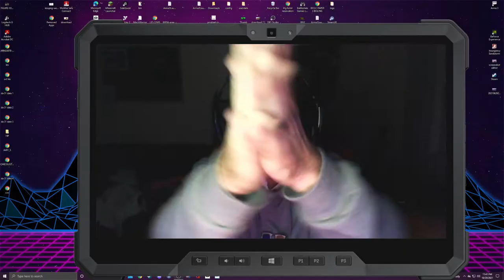Arma 3 Contact DLC Let's Play Part: 4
Finally, we shoot someone. And not Russians are here, and now I'm dead. Awesome.